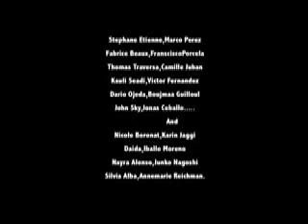BOHEMIA trailer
Bofilm presents Bohemia, a visual journey through 4 differents isands, Bali, Guad, Canaries,Sumba..